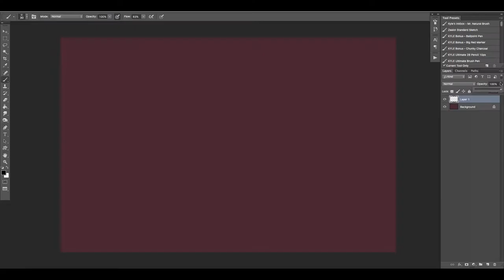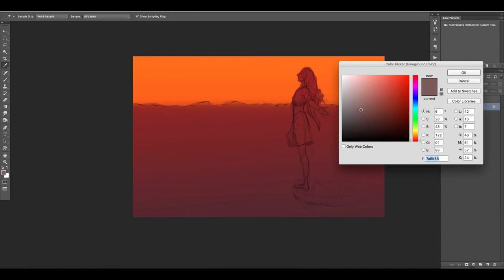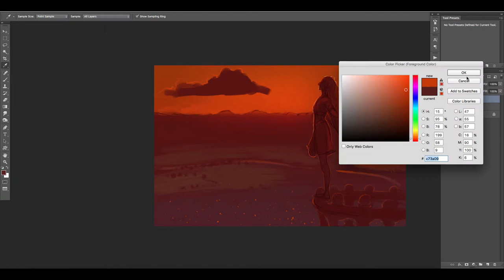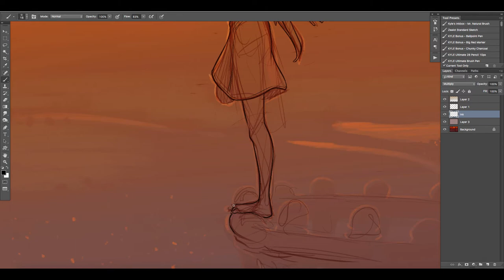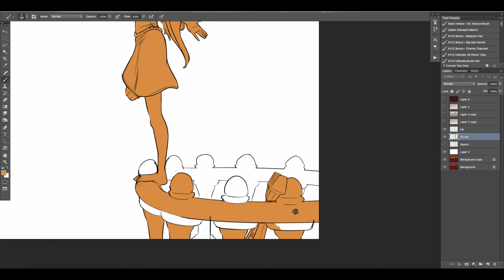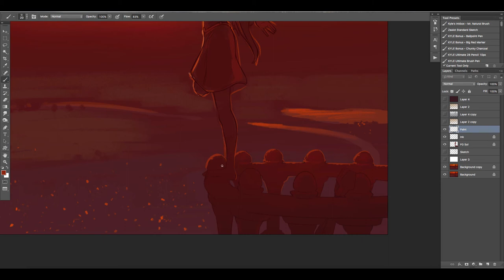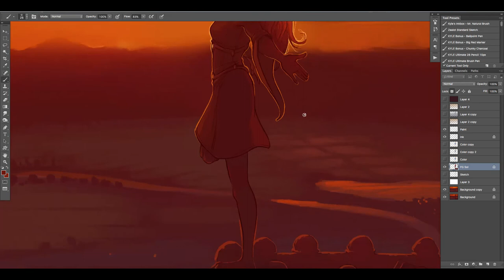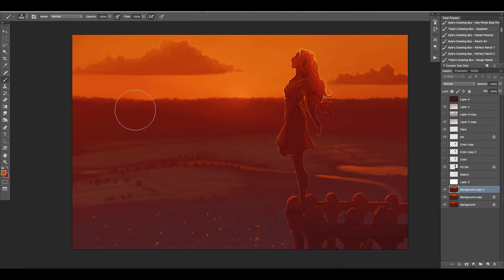The Golden Hour (Timelapse)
Timelapse of a personal illustration and lighting experiment. Final image